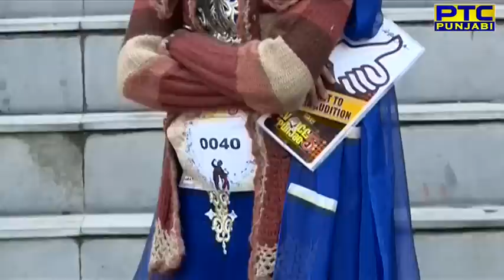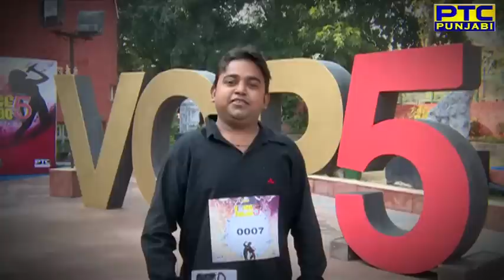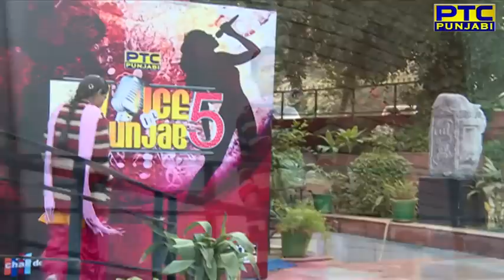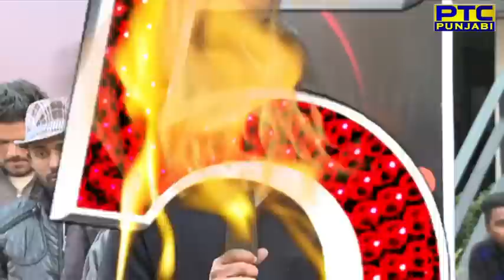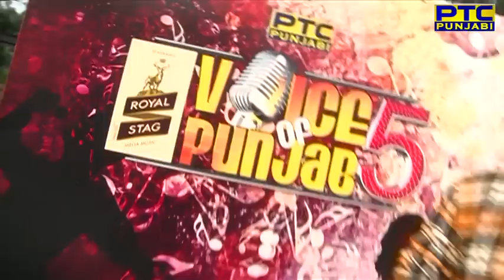Voice Of Punjab Season 5 | Mega Auditions | Full Episode 7 | Part -1/2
VOICE OF PUNJAB SEASON 5

MEGA AUDITIONS PART - 1

The Journey of "Voice Of Punjab" season 5 started in the search of unique singing talent. The search will travel all across punjab starting from Chandigarh then Ludhiana, Jalandhar, Amritsar and Bhatinda. Number of singing aspirants continuously increased every year at "Voice Of Punjab" audition venues.

Watch Voice Of Punjab Season 5
Monday to Friday, At 6:40pm
Only On PTC Punjabi

VOICE OF PUNJAB IS UNDOUBTEDLY THE MOST AWAITED PLATFORM TO SUCESS FAME AND OPULENCE IN THE PUNJABI MUSIC INDUSTRY.

It is a unique singing talent hunt where aspiration meets opportunity. For the past 4years, countless aspiring Punjabi singers
eagerly wait for this singing reality show.

The best of Punjabi Music Industry Maestros judge these contestants and tone their aptitude towards the mainstream career in singing. The Channel will invite entries for "voice of punjab season 5 auditions from all across Punjab and Delhi.